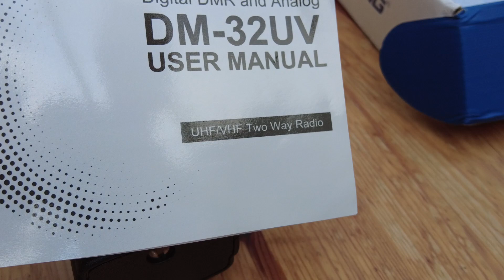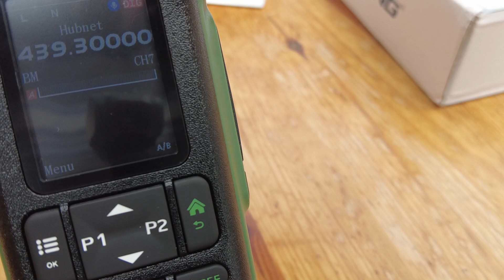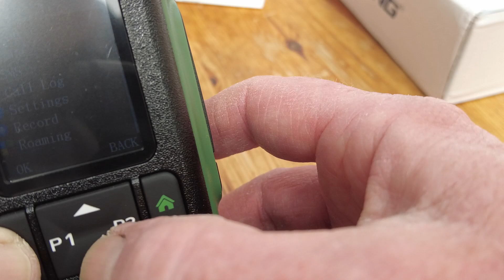Baofeng's Latest DMR handheld- what do I think!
I took the plunge and bought a DM 32UV. What do I think of it? How does it compare to other DMR handies that I have used? Is this a game changer for Baofeng?